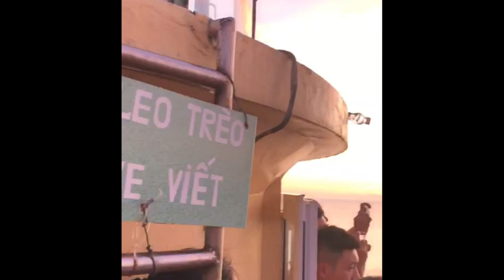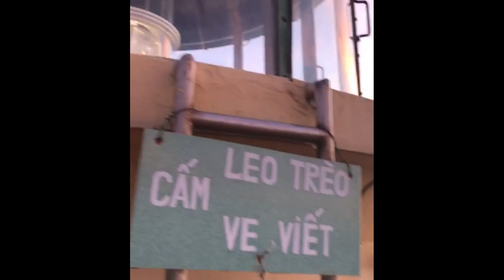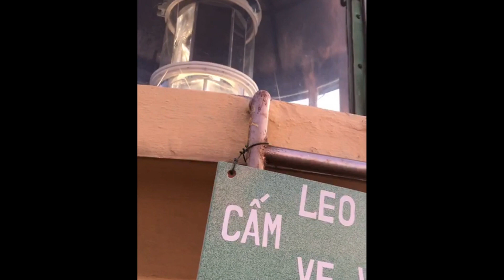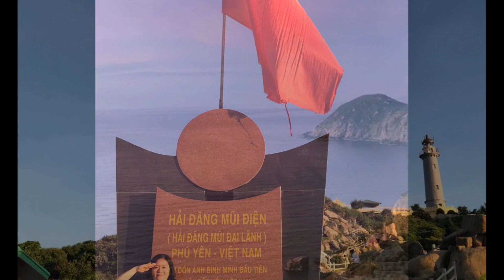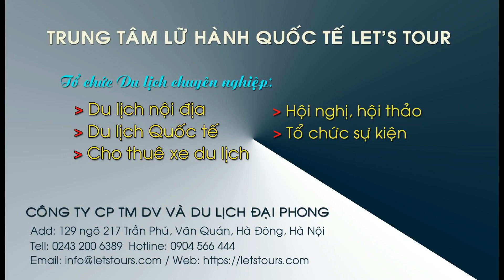DU LỊCH QUY NHƠN PHÚ YÊN - Thiên đường mọi trải nghiệm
Du lịch Quy Nhơn - Phú Yên là lựa chọn tuyệt vời cho du khách trải nghiệm với vẻ đẹp mê đắm lòng người, nơi đây có sự cuốn hút kỳ lạ, tạo ấn tượng khó quên! Hãy cùng chúng tôi đến nơi bạn thích!

★★★★★ Let's Tour - nhà tổ chức du lịch chuyên nghiệp
➤Du lịch trong nước giá rẻ
➤Du lịch nước ngoài giá rẻ
➤Team building, gala dinner, lửa trại
➤Hội nghị hội thảo, sự kiện, tất niên cuối năm
➤Cho thuê xe du lịch giá rẻ
➤Tour du lịch Golf đẳng cấp
CÔNG TY CỔ PHẦN TM DV VÀ DU LỊCH ĐẠI PHONG
TRUNG TÂM LỮ HÀNH QUỐC TẾ LET'S TOUR
Đ/c: Số 129/217 Trần Phú, quận Hà Đông, Tp Hà Nội